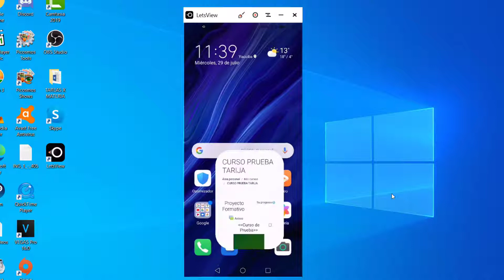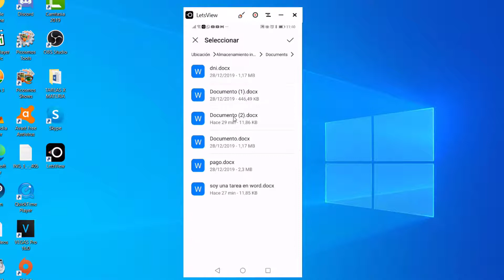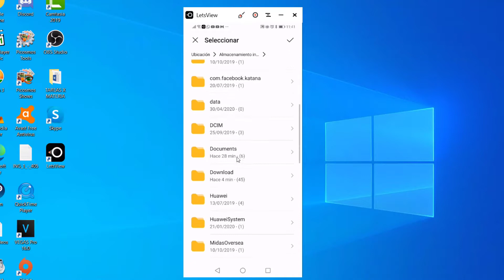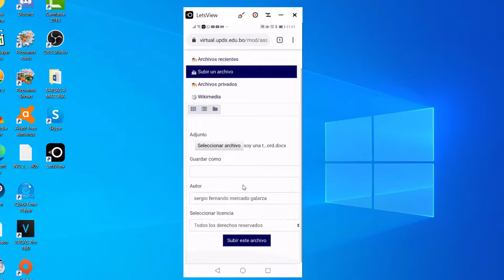Moodle - Entrega de tarea por celular archivo menor a 15 MB